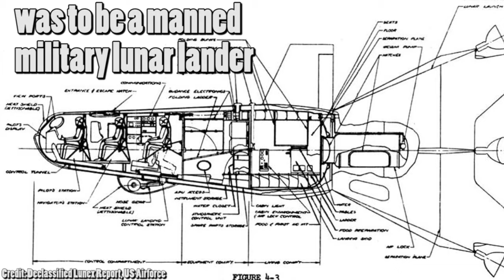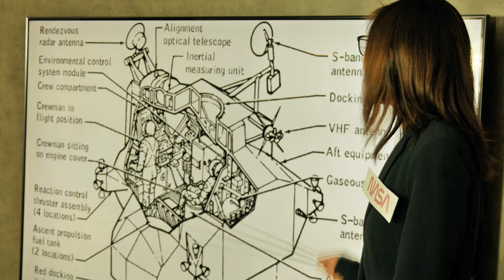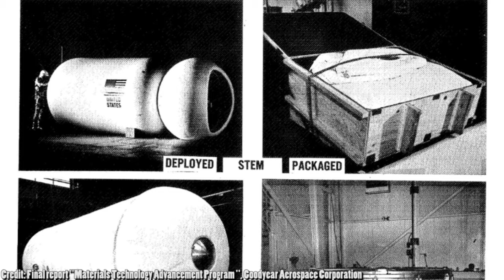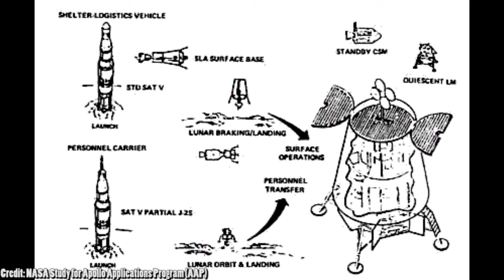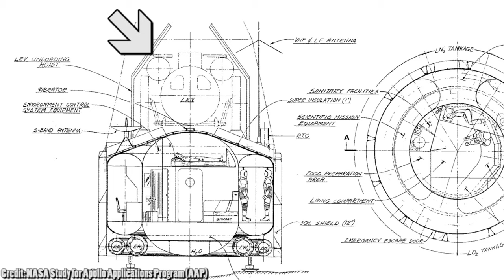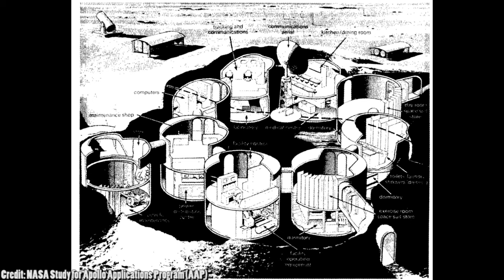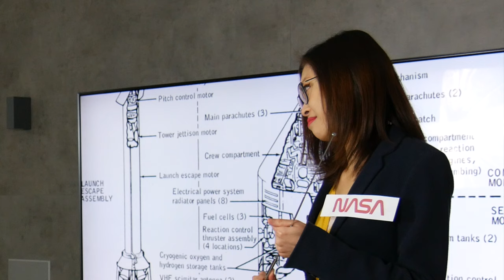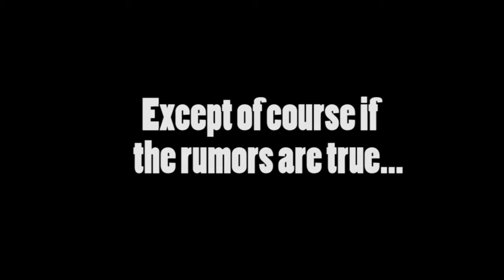Why Don't We Have a Moon Base 😰 [Cancelled Apollo Missions]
While NASA's moon missions were going pretty strong during the Apollo era, why don't we have a moon base yet?! In this video, we answer this often asked question by exploring the LESA (Lunar Exploration System for Apollo) moon base concepts of NASA back in the 60s and early 70s. Unfortunately, all NASA moon landing and moon colony plans back then were cancelled not least because of the Vietnam war.

1:46 To skip the intro
2:11 Review of the Apollo program by the NASA to land the first humans on the moon
3:15 Overview of different moon base concepts developed before and during the Apollo era
4:14 NASA's 1966 timetable to establish a permanent lunar outpost
5:43 Extended Apollo missions 15-17 with lunar rovers
6:14 Phase I of NASA's moon base plan: AES (Apollo Extension Systems) and the easiest lunar base concept: the Goodyear Stay Time Extension Module (STEM)
8:09 Phase II of NASA's moon base plan: ALSS (Apollo Logistics Support System)
8:57 Phase III of NASA's moon base plan: LESA (Lunar Exploration System for Apollo)
12:27 NASA's budget cutback, the Vietnam War and the cancellation of the moon base plans

LESA was developed as an essential part of the Apollo Applications Program (AAP). Already in 1966, NASA created a detailed timetable for this program, which set out three clear phases in order to successively turn the Apollo missions into a small lunar outpost. This outpost would have grown over time, as more and more equipment and shelters were to be transported to the moon with diverse Saturn V launches. In fact, an upgrade of the Saturn V rocket itself was also planned, in order to increase its capacity and to send even larger LESA shelter modules to the moon. The enlarged shelter modules would have had enough space for at least three astronauts plus a pressurized rover.

But we are sad to find out that those moon base plans were never set into motion. WHAT WENT WRONG??? Why don't we have moon base and moon colonies yet???

We should have had OUR PROMISED MOON BASES since decades, like envisioned in the movie 2001: A Space Odyssey. As it turns out, Clavius Moon Base from this movie is actually a quite realistic depiction of what COULD HAVE BEEN in the year 2001, had history taken a different course.

So let's find out what went wrong, and why we don't have a colony on the moon yet!

✅Recommended videos✅
With China's successful landing on the far side of the moon, would the Chinese manage to establish a moon base before the US?

Interesting links regarding moon base concepts of the past:
Lockheed study for NASA, Lunar Exploration Systems for Apollo (LESA):

Lunar Base concepts, by the Lunar and Planetary Institute and provided by the NASA Astrophysics Data System:

Evolution of concepts for lunar bases, by the Lunar and Planetary Institute and provided by the NASA Astrophysics Data System: